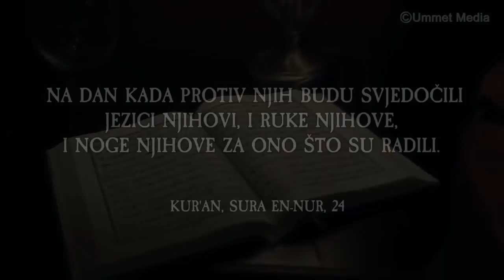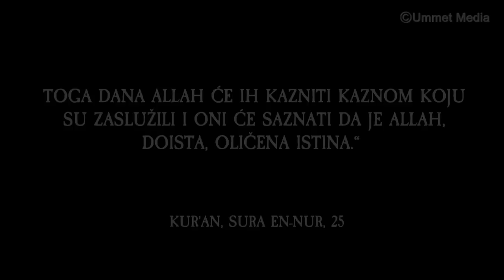Tvoje tijelo će svjedočiti protiv tebe!